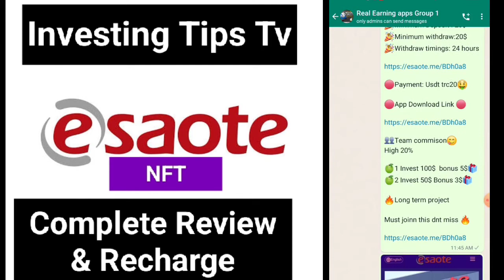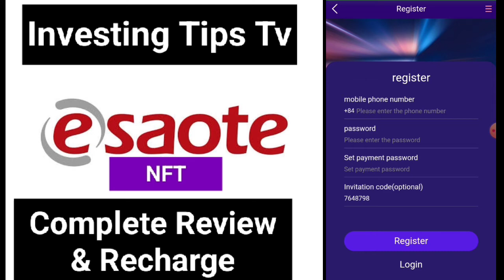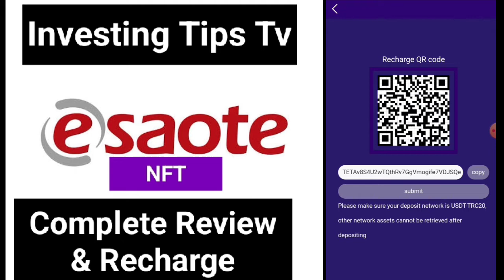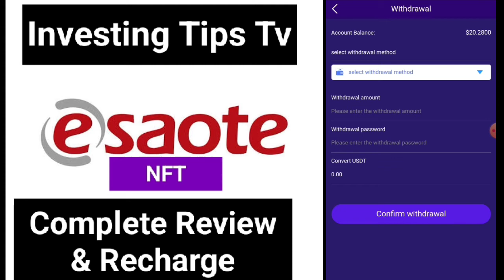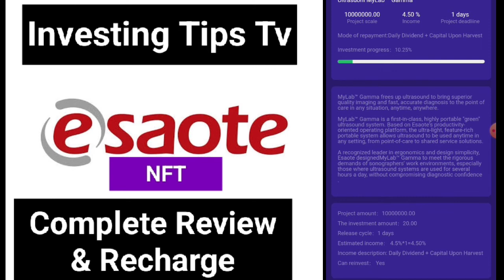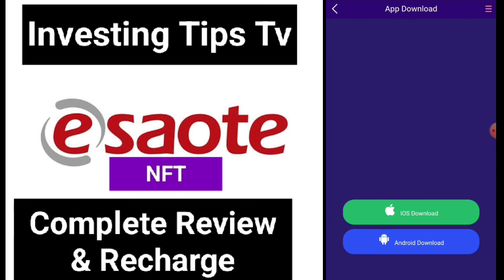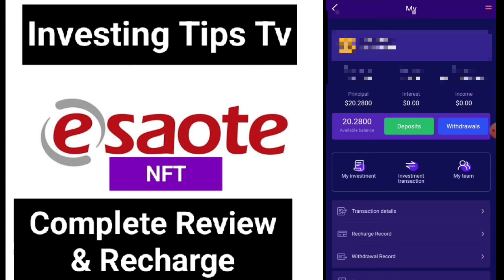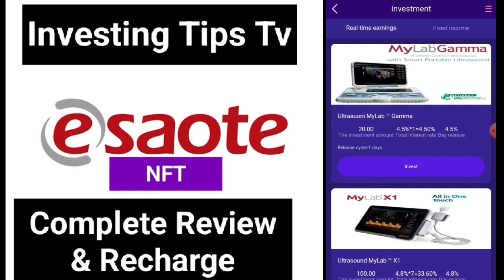new earning app || esaote earning site || new Usdt earning site || best earning app || Full Review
🔥🔥🔥Esaote🔥🔥🔥

New ordee Grabbing Site

Cryptocurrency Earning

mining site

🎉🎉🎉Esaote🎉🎉🎉

Free referal earning
Per referral 0.26$
Make a team and withdraw free amount...

🎉Minimum Deposit : 20$
🎉Minimum withdraw:20$
🎉Withdraw timings: 24 hours

For Link Join Group..

🍏1 Invest 100$  bonus 5$🎁
🍏2 Invest 50$ Bonus 3$🎁

🔥Long term project
Must joinn this dnt miss this🔥

🔥Attention 🔥

Earn opportunity is not own any listed Program .The information provided here is for your own use and Dosen't that Guranity Sucess not mean advise to invest . Earn opptunity is not responsible for your financial gain and loss.When u invest you should understand  you are taking the high risk. We do not recommend you to loose what u can not afford.. to loose.. thankkk youuuu.. kepp supporting uss